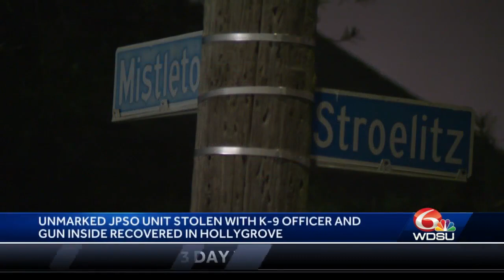JPSO stolen K-9 unit recovered in New Orleans